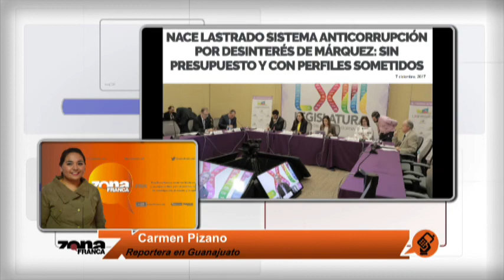Reporte de Carmen Pizano 1